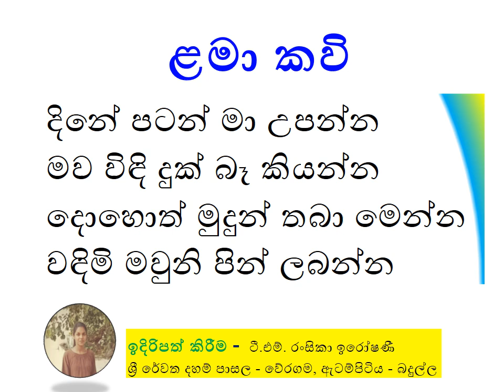දිනේ පටන් මා උපන්න මව විඳි දුක් බෑ කියන්න